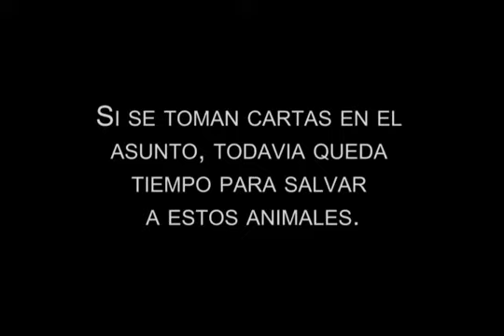Equatorial Guinea - The Dril (trailer)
Bioko Biodiversity Protection Program (BBPP), a jointly administered program with the Universidad Nacional de Guinea Ecuatorial (UNGE), have steered conservation efforts to protect this primate and others.

The Dril Project was created to produce a documentary in Spanish to be given free of charge to Equatorial Guinea's television network (EGTV) to be aired for public viewing. In addition, the film will be shown locally in schools, villages and embassies. These screenings will also be combined with conservation presentations and workshops working closely with individuals and communities. This conservation film will be made in tandem with the international documentary using much of the same footage and interviews.